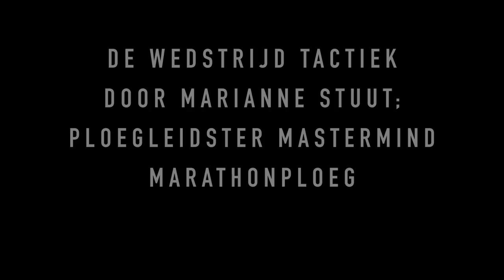Team Mastermind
Introductie van het marathon dames schaatsteam Mastermind.